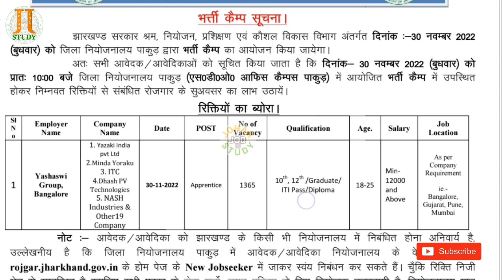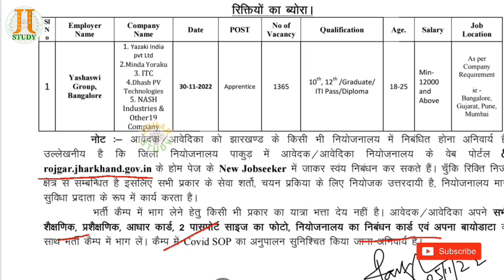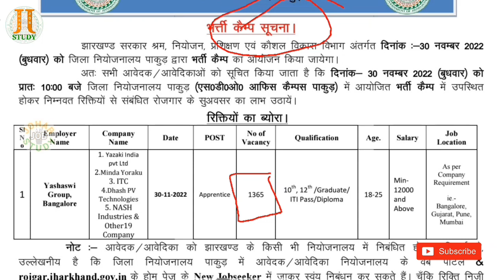Rojgar Mela 2022 । Pakur Bharti Camp 2022 । Jharkhand Government Jobs । Johar Job STUDY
Pakur Bharti Camp 2022 ।